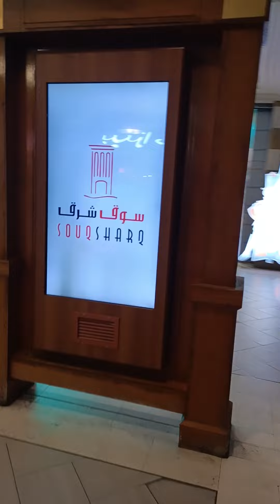souq sharq mall,,,, Kuwait city,,, Date 10/02/2022